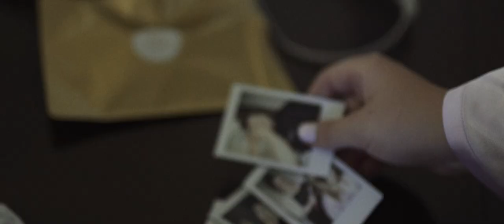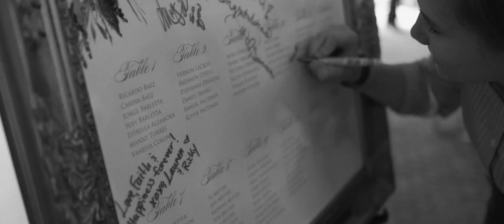Our Wedding Video | Hayli & Rick